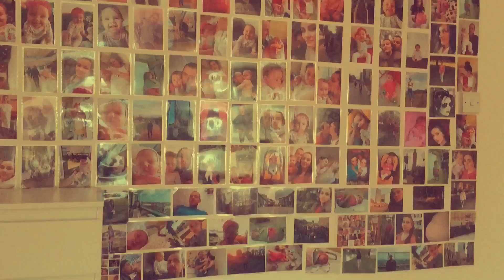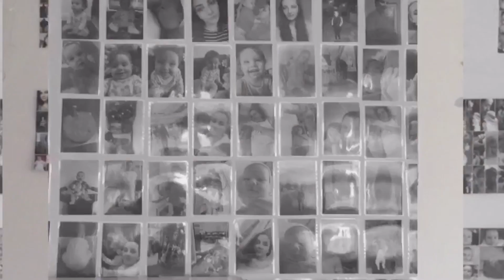290 FOTO WALL DECO DIY ce am facut cu 290 de poze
Vreau sa va arat ce puteți sa faceti cu 290 de poze
Cu toti avem poze prin albume , uitate prin seltar care le vedem o data pe an, de ce sa nu iti pui imaginația la contribuție ?!
Ma găsiti pe Instagram
Coco Nayls
Daca V-am inspirat nu uitați sa imi promiteți poze pe Instagram
Va pup !